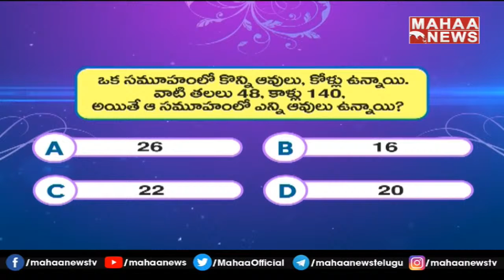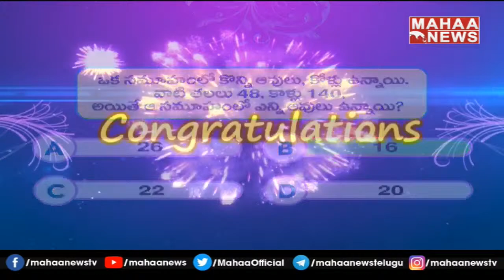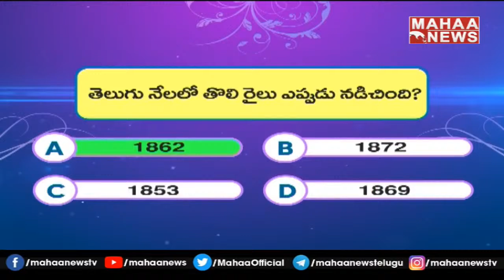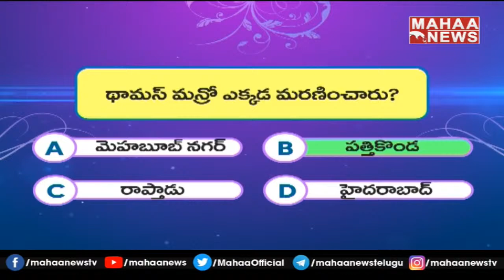ఫోన్ కొట్టు గిఫ్ట్ పట్టు | Good luck Sakhi | Mahaa News